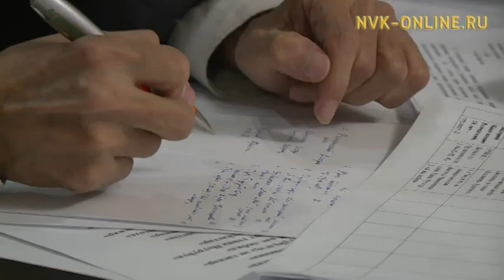В Якутске провели первый конкурс мужского баса